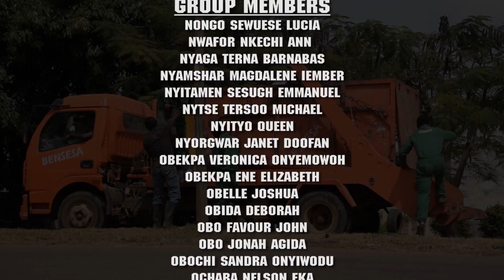Benue State University Television (BSU TV) Magazine Programme on REFUSE MANAGEMENT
This is a magazine programme on "Refuse Management" produced for Benue State University Television (BSU TV), Makurdi, Nigeria.